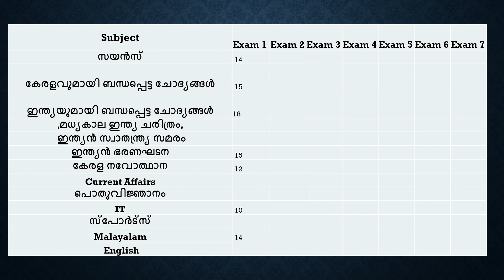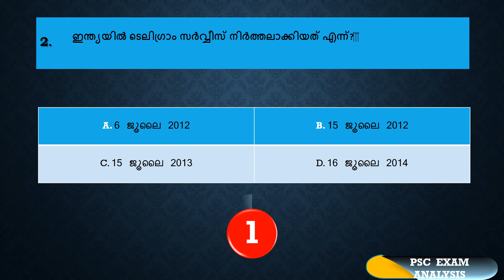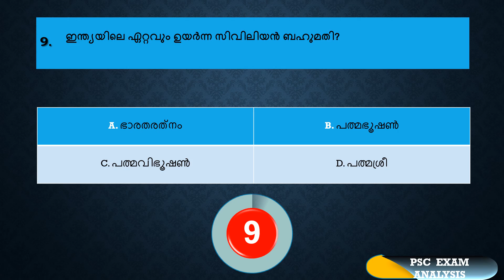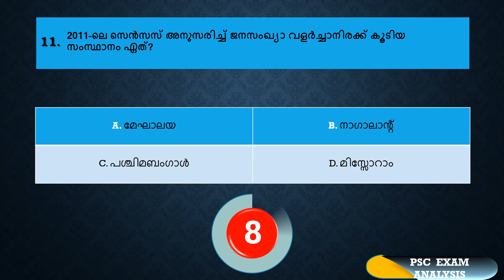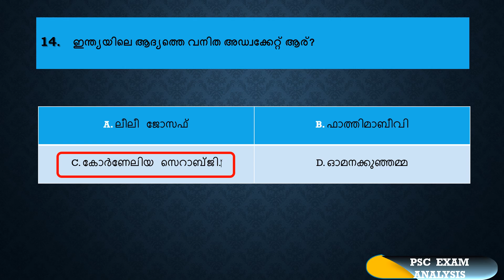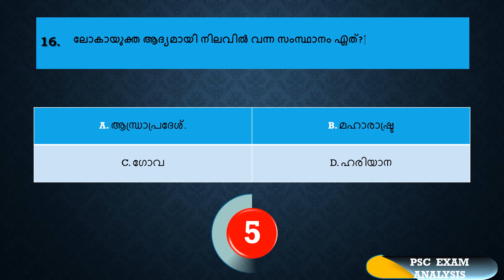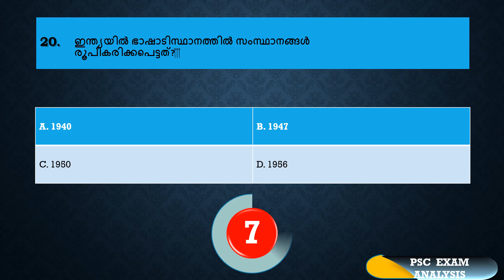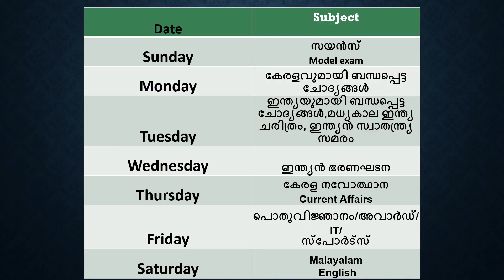Kerala PSC Facts about India Mock test - ldc exam practice | LDC 2020 | POLICE CONSTABLE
Kerala PSC Facts about India  Mock test - ldc exam practice |
 LDC 2020